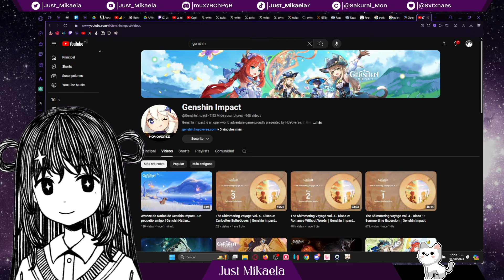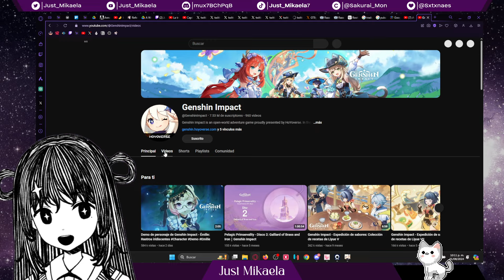🔴 NUEVO TESER DE NATLAN - Reacción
Streamer de día, gritona main Diluc de noche

Principal  @just_mikaela
Canal en inglés ‪ @Just_MikaelaEN